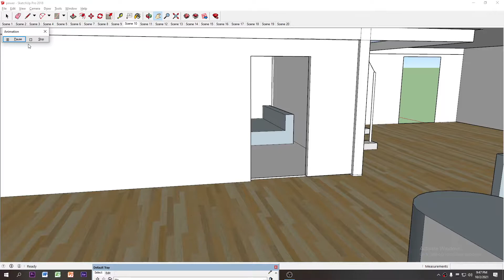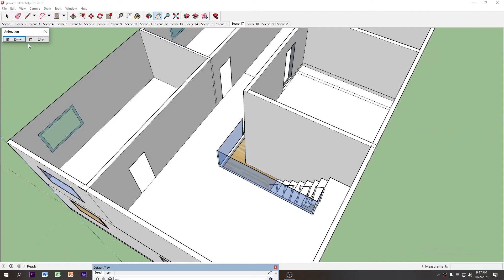Simple house design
balay ni xian animation view